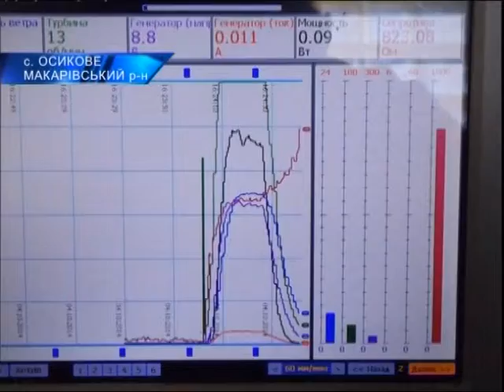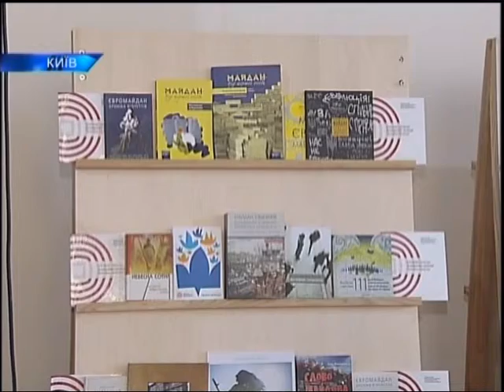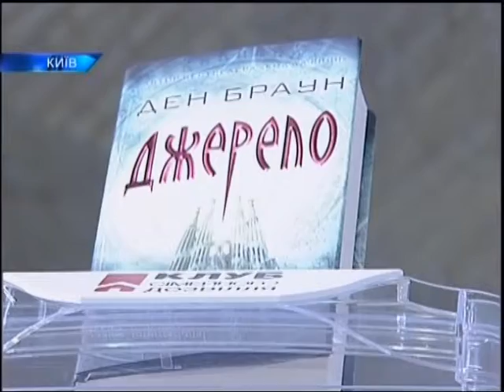«За київським часом» Служба новин